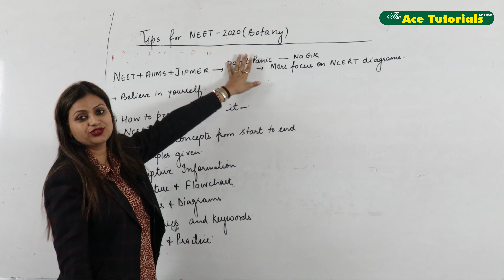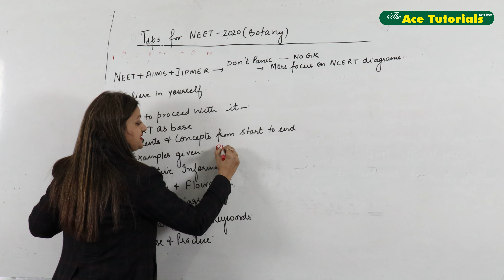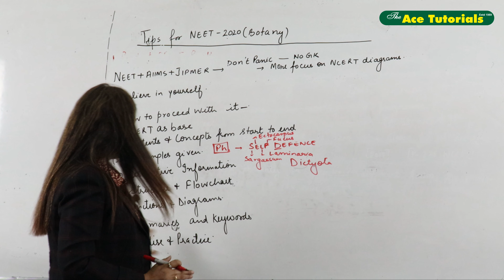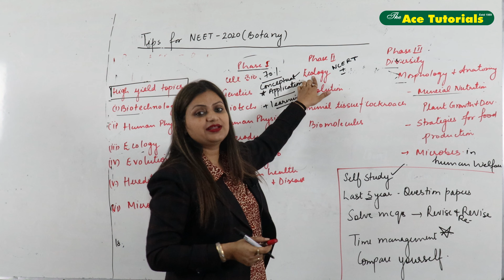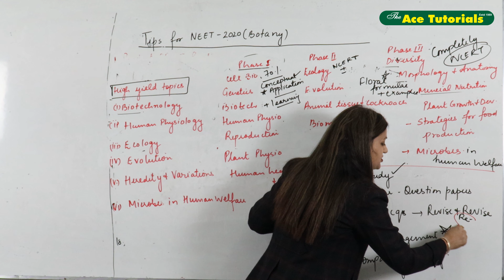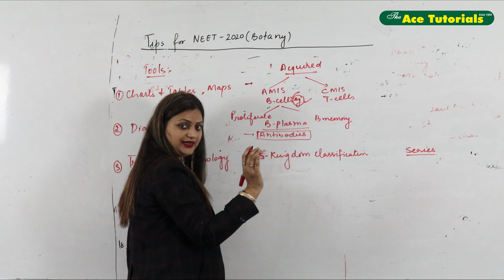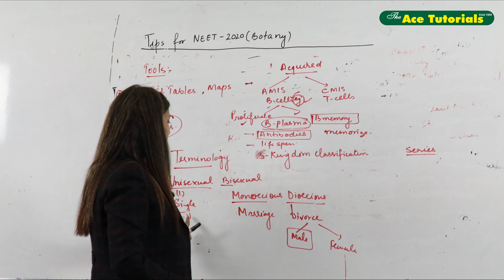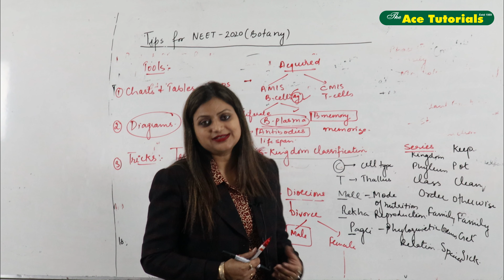Tips For NEET 2020 (Botany) |Super Strategy NEET Preparation 2020 for NEET | Ace Tutorials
This session will mainly be around Tips and Tricks for (Botany) NEET 2020. In today's class, Ace Tutorials will talk about the Super Strategy NEET Preparation 2020 for NEET Biology(Botany) and share some preparation tips on how to prepare for the neet exam 2020.

ACE TUTORIALS
Address: SCO 339-340 near Piccadily Square, Sector 34A, Chandigarh, 160022

SHOOT & PUBLISH BY VS REVIEW ADVERTISING MEDIA PVT LTD